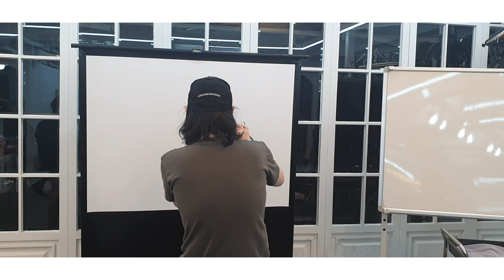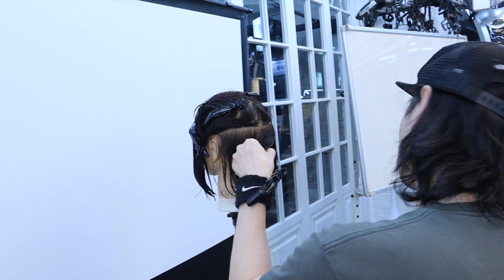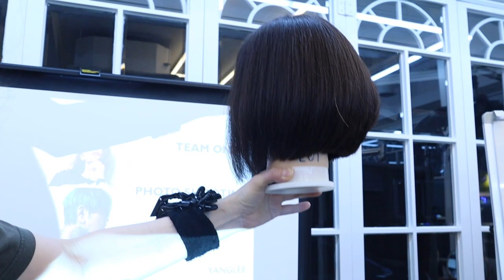티옴즈 세미나 삼성동미용실 수성헤어 수성원장